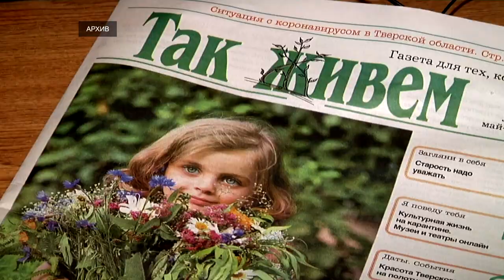8 июня в России отмечается день социального работника